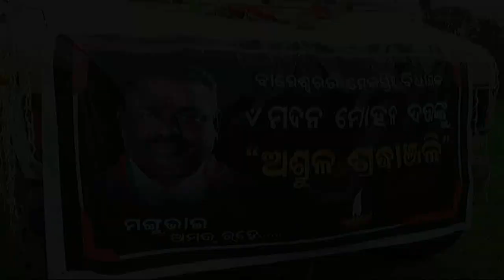Last ritual of Late MLA Madan Mohan Dutta